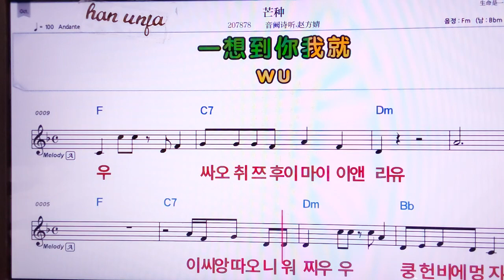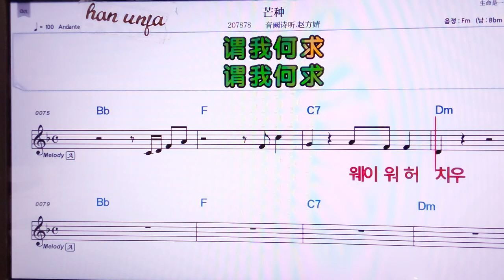💖망쭝/인위에쓰팅 짜오팡찡 👍MR,노래방, 악보, 코드,Karaoke With Sheet Music